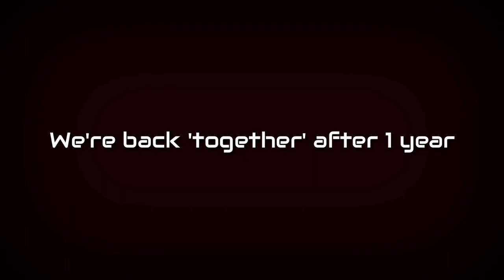*NAME CHANGE OF OUR CHANNEL FROM C.N.S.M MOVIES TO....*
Hey guys! It's been a whopping four years since our creation of our channel. Now after all these years, we are changing the name of our youtube channel.